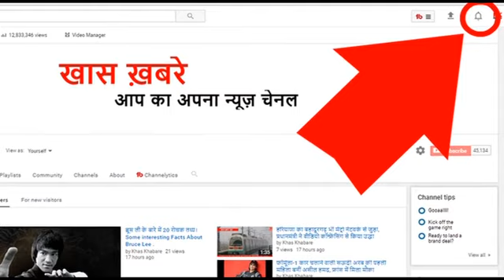ISRO ने रचा इतिहास, सैटेलाइट GSAT 11 फ्रेंच गुयाना से हुई लॉन्च, ब्रॉडबैंड सेवाएं होंगी मजबूत